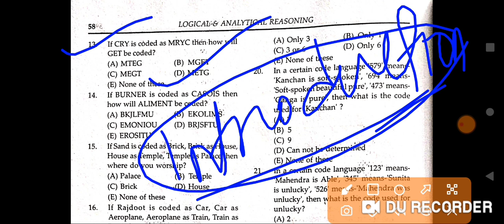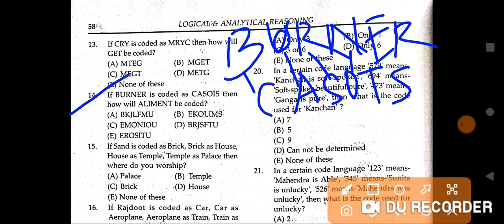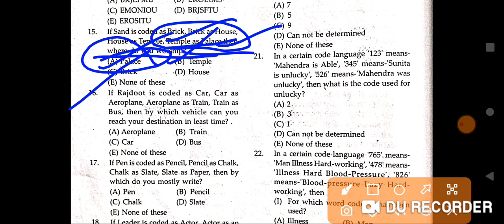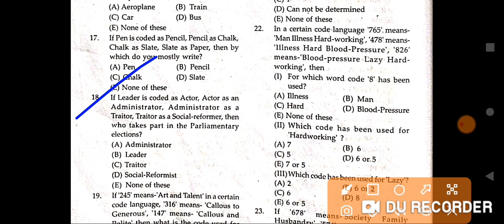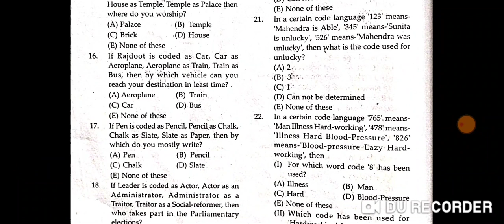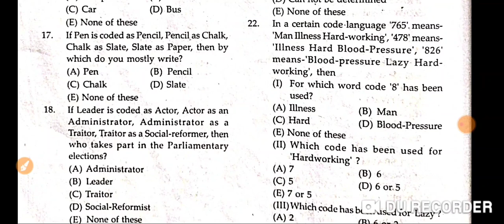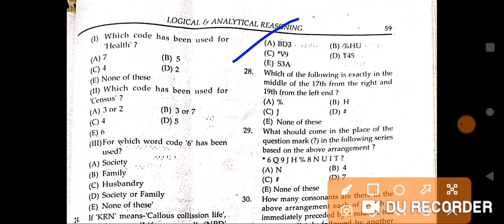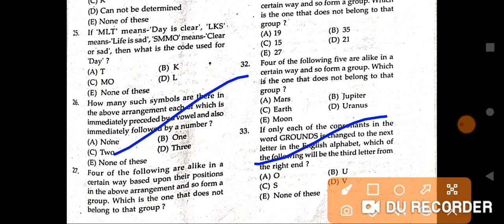CT Entrance 2021 | Reasoning Class 2 | Scert Odisha